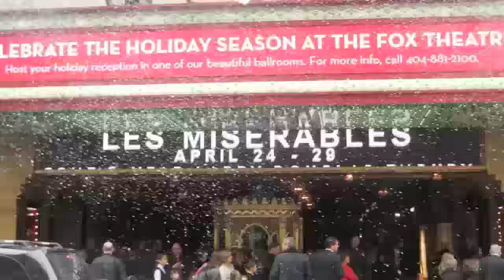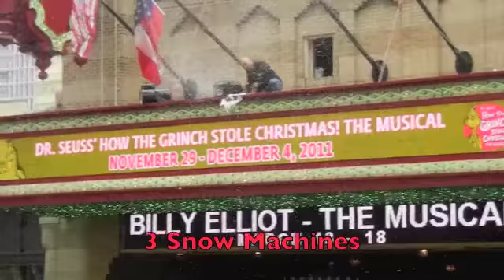Movie Premiere Evaporative Fake Snow Machines effects for CBS An Elfs Story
Movie Premiere Snow machine effect rental for CBS An Elfs Story in the Fox Theater Altanta Ga. We used Two T 1000s and a Snow Tube. At times we had snow on the entire block.Evaporative Fake Snow Machines by effectspecialist.com 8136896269